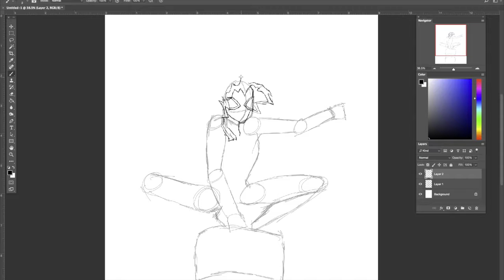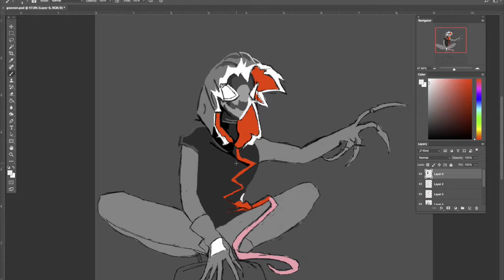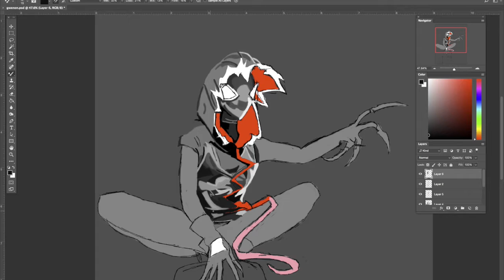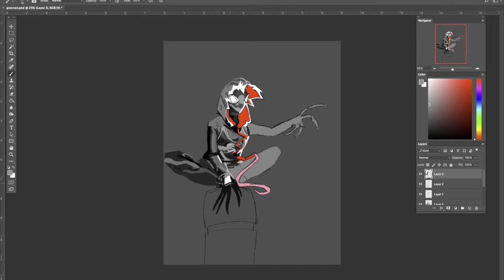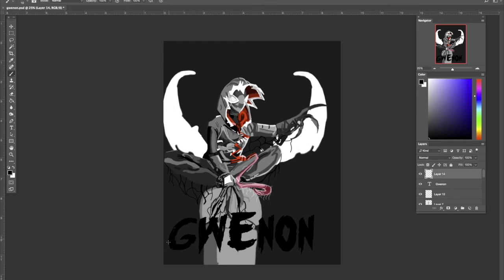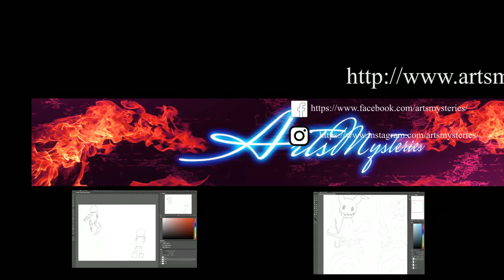gwenon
Gwenon the venom version of Gwen from the spiderman universe

Support on